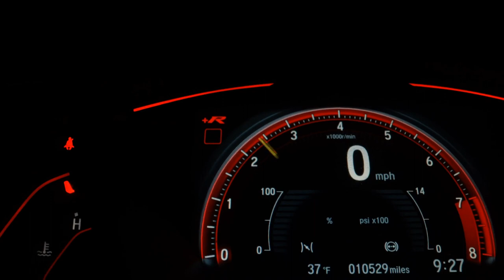RENAULT SANDERO - 2011 - /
-  Parcelamos no cartão até 48x (consulte condições)

-  1 parcela p/ 60 dias (consulte condições)

-  Sem entrada +60x 899,00 (simulação depende do score)

- Com 1.300,00 da para pagar de 2x , porque a última parcela da um desconto de 60%.

- completo 1.6 8v + som original e comando no volante

Veículo: RENAULT / SANDERO 1.6 EXPRESSION 8V
Ano: 2011/2011
Combustível: FLEX
Portas: 4 PORTAS
Câmbio: Manual
Cor: VERMELHA
KM: 120.000

✅ Air Bag
✅ Alarme
✅ Ar Condicionado
✅ Ar Quente
✅ CD Player
✅ Desembaçador Traseiro
✅ Direção Hidráulica
✅ Encosto de Cabeça Traseiro
✅ Freio ABS
✅ Rádio
✅ Rádio e MP3
✅ Retrovisores Elétricos
✅ Sensor de Estacionamento
✅ Travas Elétricas
✅ Vidros Elétricos
✅ Volante com Regulagem de Altura
✅ Limpador Traseiro
✅ Trio Elétrico
✅ Entrada USB
✅ Controle de Som no Volante
✅ Bluetooth
✅ Porta Copos
✅ Sistema ISOFIX
✅ Volante com Multi Funções
✅ Console Central
✅ Rádio USB
✅ Som Original